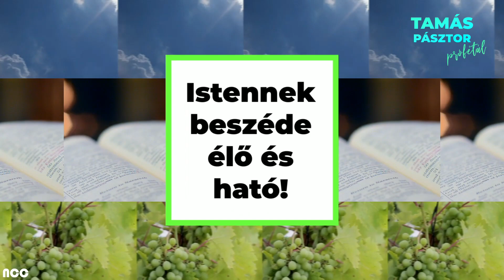Tamás Pásztor Prófétai üzenetek // 2022.11.20.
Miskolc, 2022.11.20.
ONLINE TAGSÁG JELENTKEZÉS:
Ha szeretnél gyülekezeti tag lenni, az alábbi linken tudsz jelentkezni:

ADAKOZÁS:
Ha szeretnél támogatni bennünket, az alábbi számlaszámra tudod elküldeni adományaidat:
Újszövetség Gyülekezet
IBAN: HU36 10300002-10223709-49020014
Swift: MKKBHUHB
Részletek:

ELÉRHETŐSÉGEINK:

Címünk:
3531 Miskolc, Nagyváthy János utca 6.